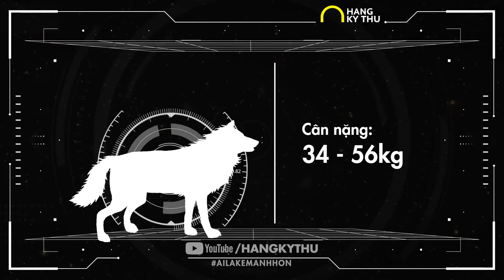Hổ vs Sói (Tiger vs Wolf) - Đấu Trường Thú DTT Mùa 2 - Tập 11 | Ai Là Kẻ Mạnh Hơn | Hang Kỳ Thú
Xin chào, chào mừng các anh em đến với Đấu Trường Thú, nơi diễn ra những trận đấu xuyên thế kỷ của thế giới động vật hoang dã được phát sóng trực tiếp bởi Hang Kì Thú.

Ngày hôm nay hãy cùng Hang Kỳ Thú đến với trận đấu tiếp theo giữa 2 đối thủ xứng tầm: Hổ vs Sói (Tiger vs Wolf) - Đấu Trường Thú DTT Mùa 2 - Tập 11 | Ai Là Kẻ Mạnh Hơn | Hang Kỳ Thú

Series Đại Chiến Quái Vật (Định kỳ Thứ 3, 5, 5 và Chủ nhật hàng tuần)

© Bản quyền thuộc về Hang Kỳ Thú